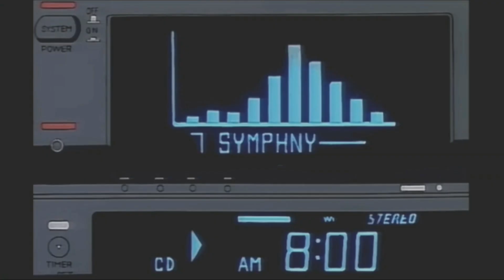Tainã_prod GRT_ sinto sua falta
_insta: @gabrielgrt2

BEAT ESTILO XXXTENTACION